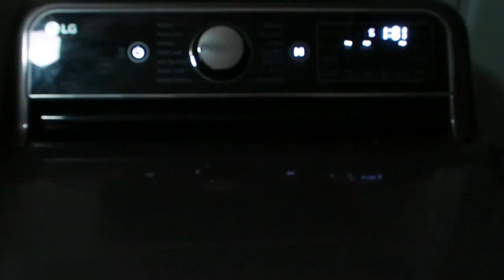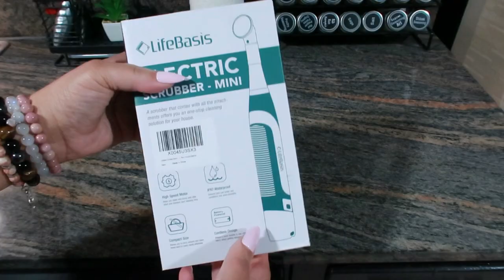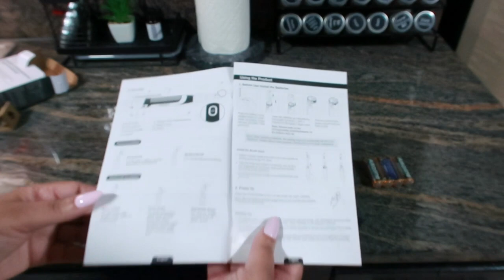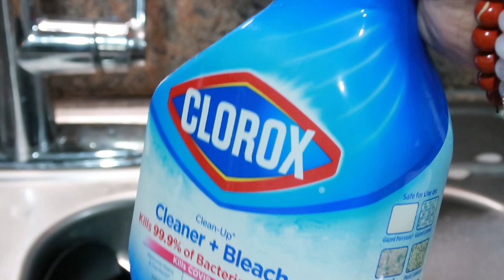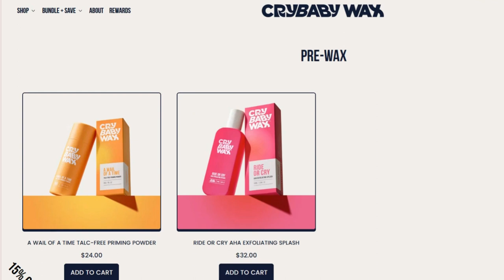Painless Waxing with Crybaby Wax Kit ~ No more grimey grout ft. LifeBasis Mini Scrubber ~ Workout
LifeBasis Cordless Electric Cleaning Brush, Power Scrubber for Cleaning Waterproof Grout Brush with 2 Brush Heads for Bathroom Kitchen Tile Crevice Corner - Red (Including Batteries

MOST SIMILAR TO THE ORIGINAL POWER RIDER: Abdominal AB Core Fitness Upright Squat Glutes Exercise Home Gym Workout Machine Full Body Core Training Fitness System 12 Hydraulic Adjustable Levels Cardio Strength Training

Sunny Health & Fitness Row-N-Ride PRO, Full Body Combo Fitness Machine w/Resistance Bands, Easy Setup & Foldable for Rower, Glute & Leg Cardio Workout, Optional SunnyFit App Connection

OQQ Women Yoga Jumpsuits Workout Ribbed One Shoulder One Piece Sport Jumpsuits

"SWEETANGEL941" when purchasing your bike. 💰🙌

📝 Description:

FEELINGIRL Waist Trainer for Women Sauna Belt Tummy Wrap Plus Size Snatch Me Up Bandage

Exciting news! I'm delighted to share my collaboration with Banish, bringing you an exclusive discount! 🛍️✨